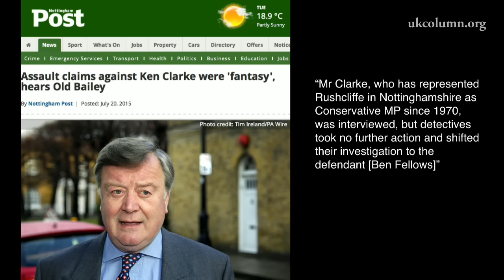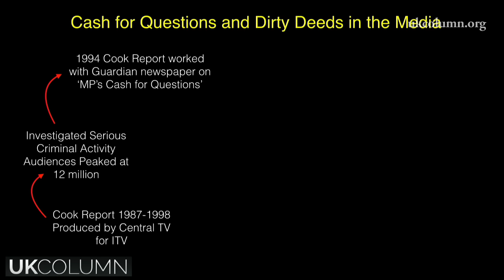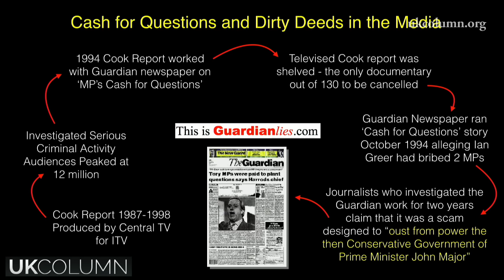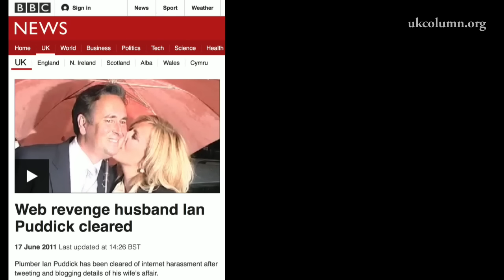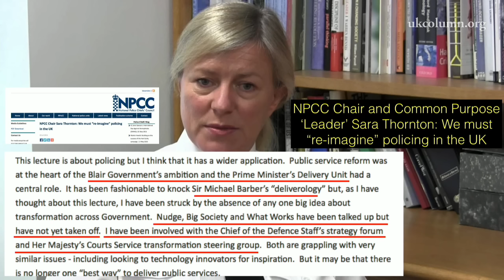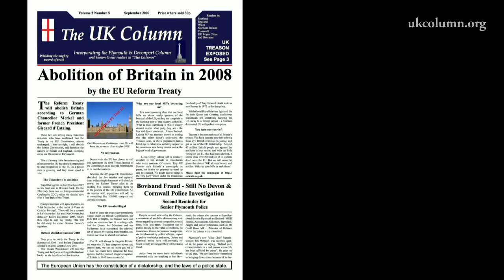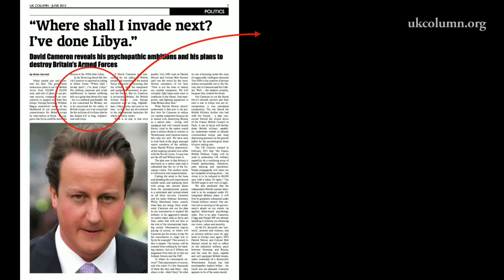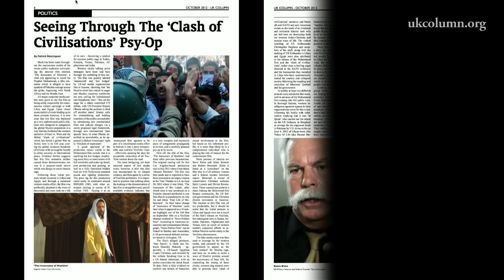UK Column NEWS Tuesday 21st July 2015